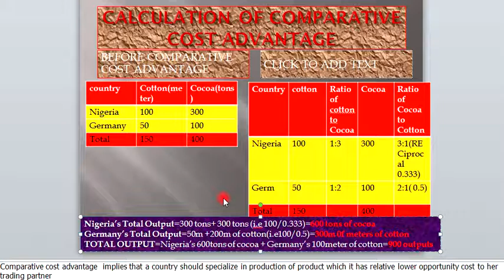CALCULATION OF COMPARATIVE COST ADVANTAGE